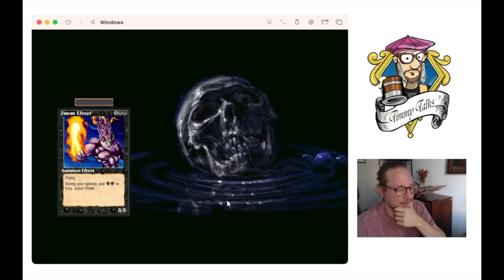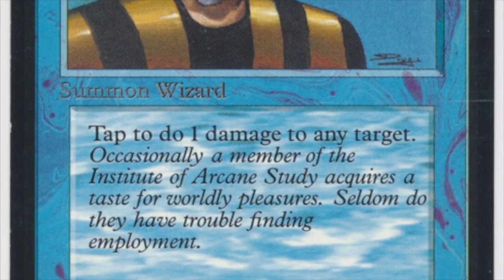Chapter X: Timmy & Sahmal's Sanctum, MTG 93/94 in Shandalar | Old School magicthegathering 730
Is East the same as West or is West actually East? In this episode, I wonder through the world of Shandalar with no sense of direction at all. Will I manage to reach Sahmal's Sanctum in time?

00:00 Shandalar
01:03 First Battle
32:04 Turn 1 Sengire Vampire
40:58 Broke Again
53:06 The Battle with the Nether Fiend